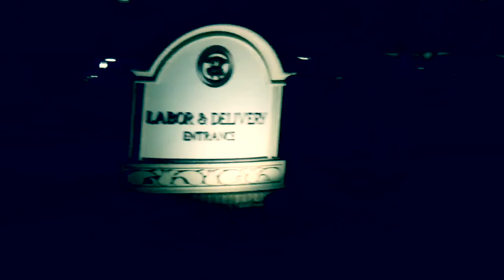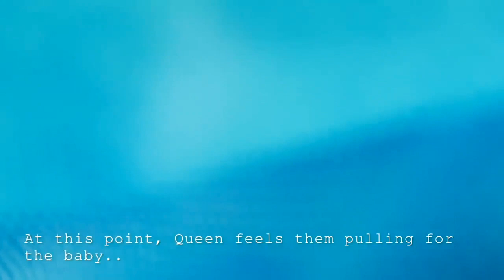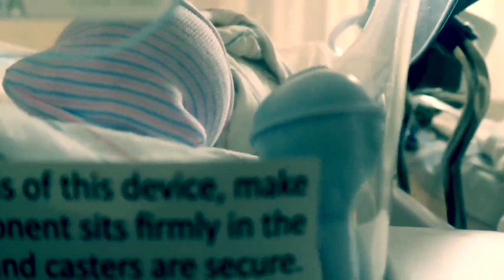THE BIRTH OF LEGEND LORENZO WHITE (EDIT) Song Queen Naija- Mama’s Hand at the end of the video 🎉👶